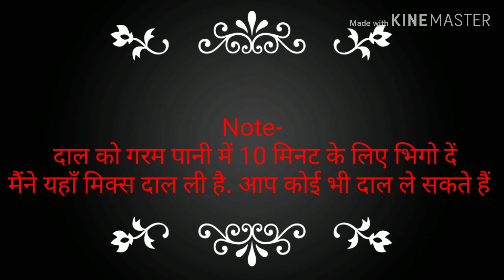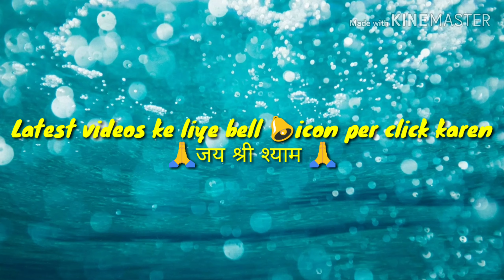dal tori wali /Husbandschoice /जब भूख से हों बेहाल तब बनाएं जल्दी से तड़के वाली तोरई दाल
जब भूख से हों बेहाल तब बनाएं जल्दी से तड़के वाली तोरई   दाल

music
 This music taken from Youtube Library